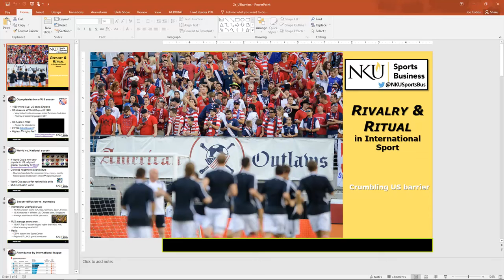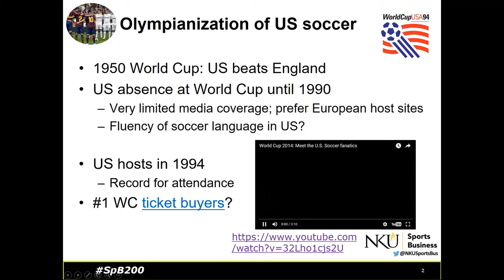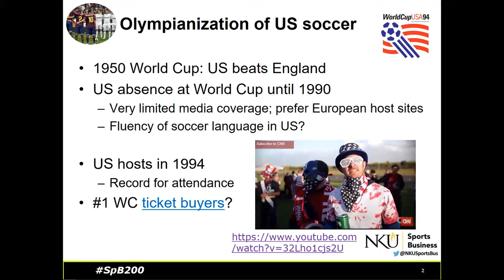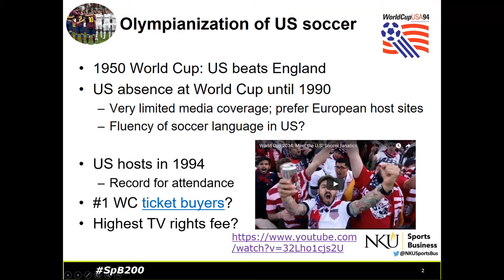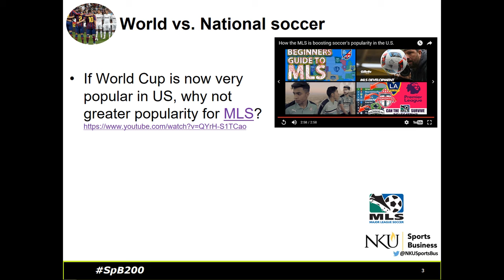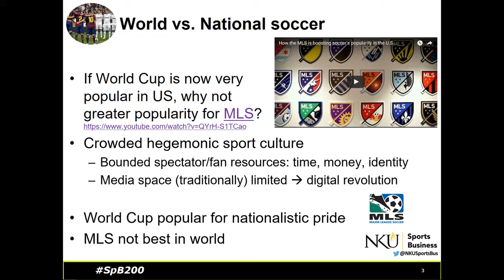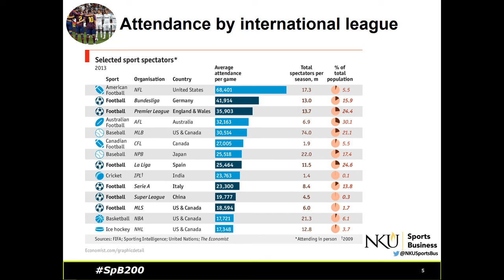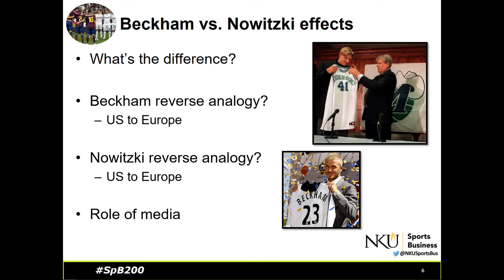2e - US barriers to soccer